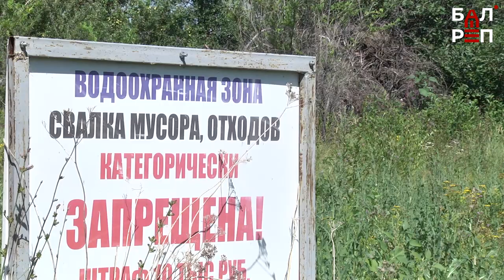Появились из ниоткуда: дачники СНТ "Романтик" судятся с "захватчиками" береговой линии